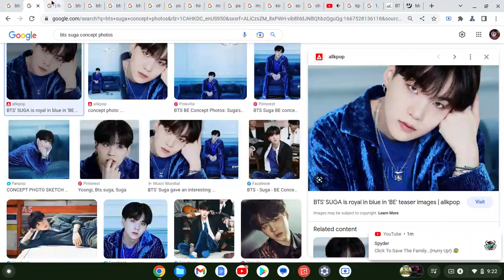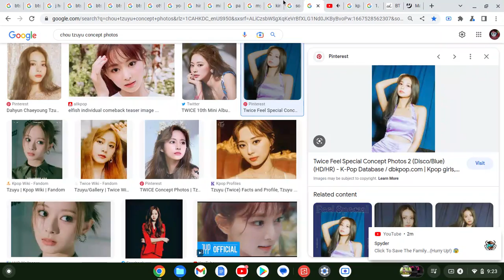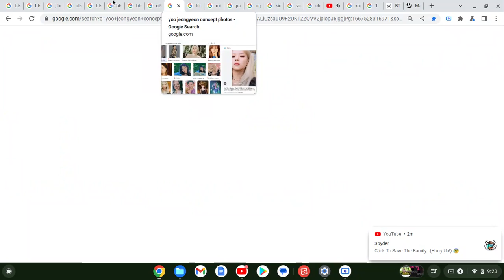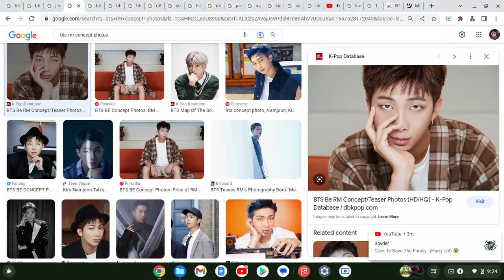How Would "BANGTWICE Unit" Sing "Clique(Cover)" By "MattyB & Haschak Sisters"(Google Images Version)